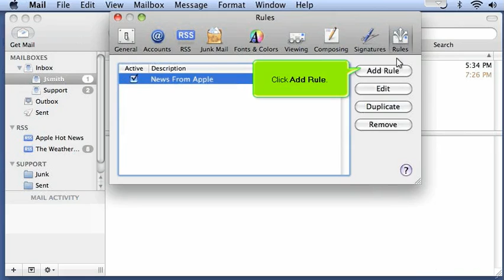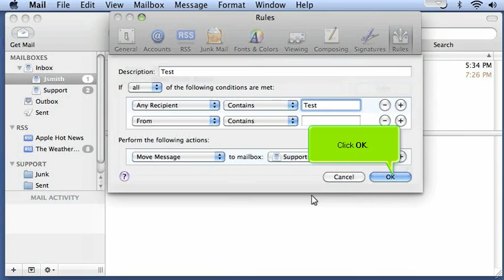How to setup rules (filters) in Apple Mail in Macbook?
to sign up for any web hosting package!

IT Works Interactive (IWI) is a web hosting service provider in Singapore,we are dedicated to providing Internet solutions to small and medium businesses alike.

For other internet and web services:
Cloud Hosting